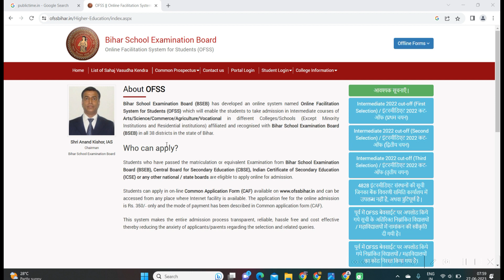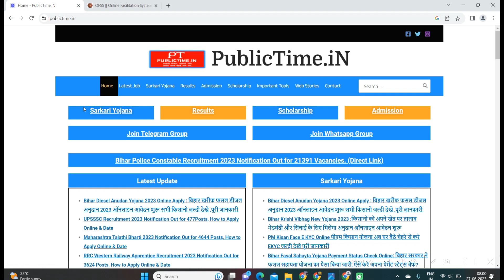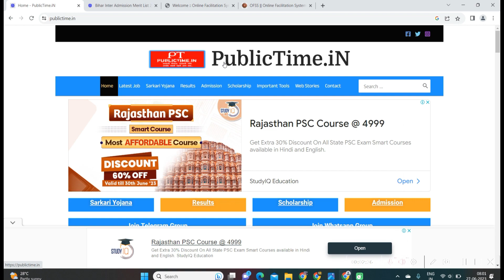bihar board 11th merit list 2023 | bihar board inter admission merit list 2023 ,inter admission 2023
Bihar Board inter Admission 2023 1st Merit List | bihar board 11th merit list 2023 |BSEB Inter merit

Punjab National Bank Online Account Opening -